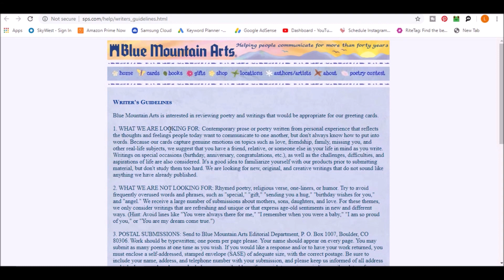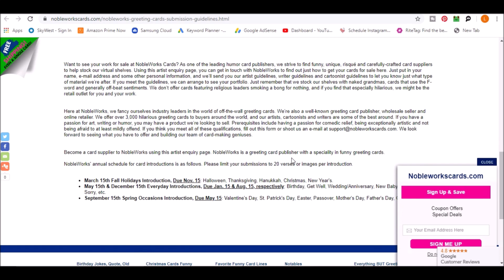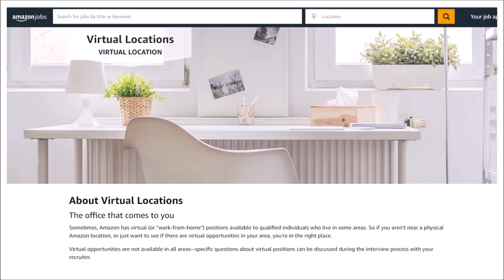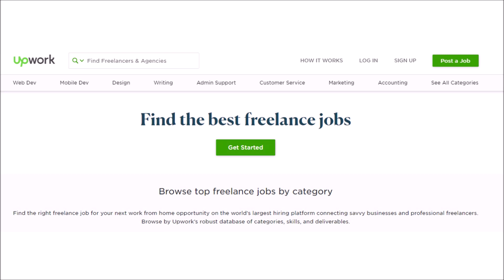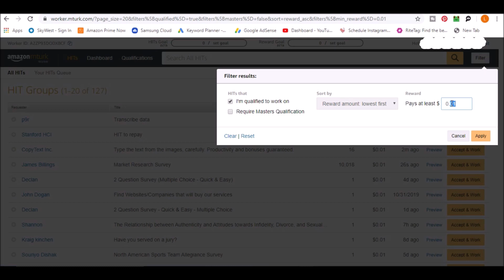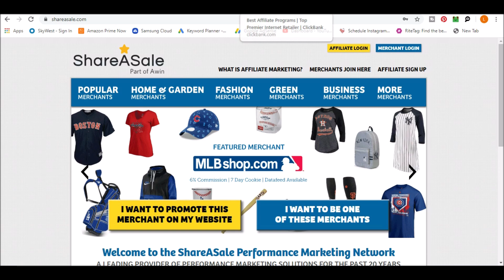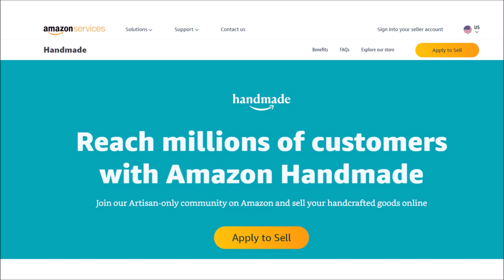How To Make Money On The Internet 2020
How To Make Money On The Internet 2020 is a video where I go through a list of 13 ways showing you how to make money on the internet

Making money on the internet is super easy in 2020 you just have to know where to look. All of the methods I show you are how to earn money from home without any investment.

You can make money online with no money for free as a teenager , an adult , or a kid with no money at home in your pajamas. If you have ever asked yourself how can I earn money on the internet in the year 2020, now is the time because making money online has never been easier. Some of the methods are fast and some take a bit more time.

I personally use these methods very often. I definitely vouch for the other methods but personally these are just my favorite. After you try some of these you can determine what you like the best.

Chapters

0:00 Intro
0:32 Greeting Card Companies
1:15 Narrate Audio Books
1:59 Make YouTube Videos
2:33 Remote Jobs
2:50 Online Notary
3:14 Freelance
3:47 Self Publishing
3:59 Micro Jobs
4:38 Stock Photos
4:50 Cash App Referrals
5:07 Pinterest
5:36 Blogging
6:00 Sell Products

There are many more ways than what is in this list but these are all ways you can do right away. After watching this video you will definitely be able to answer the question how can I earn money on the internet . If you need more details on exactly how to do any of these methods leave your questions below in the comment section and I will do my best to answer them.

or enter this code QGXWHCK

Lalas World

Shop Online for awesome gadgets from  A to Z

TubeBuddy Help to fastrack your YouTube growth

Hostgator Webhosting